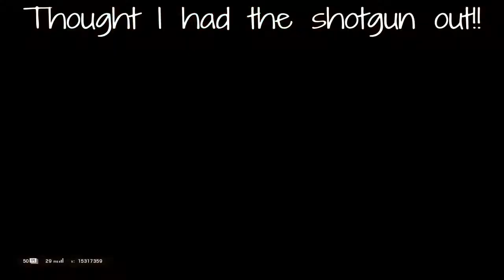Funny, Epic, and Raging with Penguinlord